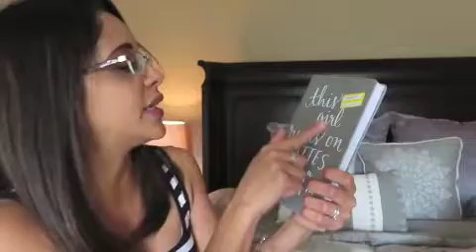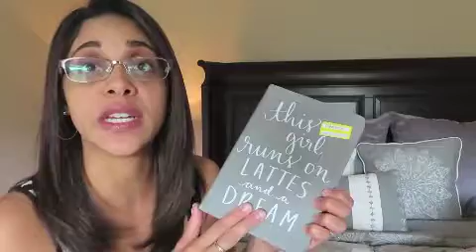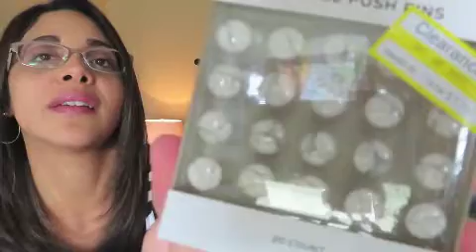TARGET HAUL || HOME OFFICE ORGANIZATION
Hey guys! I am so excited about this haul. I know it is kind of cheesy considering that it isn't home decor.
Now, I love organizing but that doesn't mean that I am organized in all areas of my life and I decided that I needed to really get my home in order. We have too many things going on  with both of us working full time, 1 kid in school, a YouTube channel, a home baking business, church events, family events. It is too much to keep track of with out getting organized so I went to Target and I found all the pretty things! Even better was that I found a lot of things on clearance. Thank you guys for watching!

SPRING CLEAN WITH ME + TIPS FOR GETTING A DEEP CLEAN IN YOUR HOME || CLEAN WITH ME

E - M A I L  M E   A T